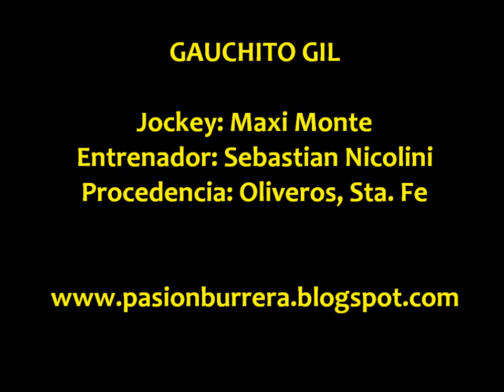Gauchito Gil, Gral Cabrera (01-05-13)